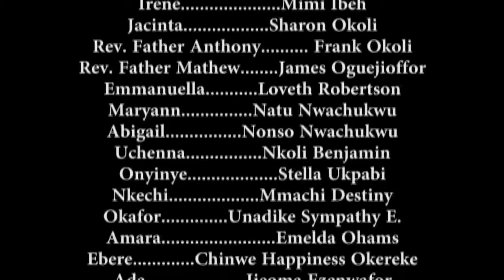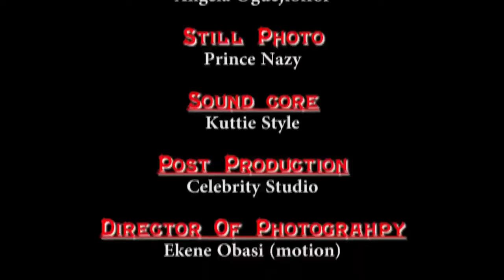The Power Of God On Dis Prayerful Girl Challenged & Destroyed Her Demonic Stepmother2-Nigerian Movie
Amaka(Irene Ibekwe) A Young Beautiful Girl Whose Bride Price Was About To Be Paid, She Was Bathed With Acid By An Unknown Fellow At Night. Who Could The Evil Perpetrator Of This Act Be And What Could Be Her Crime. Will She Ever Survive It? Find Out."

First-ClassTV#nigerianmovies#CANADA#JAMAICA#USA#UK#TRINIDADANDTOBAGO#africannigerianlatestmovies#ruthkadiri247